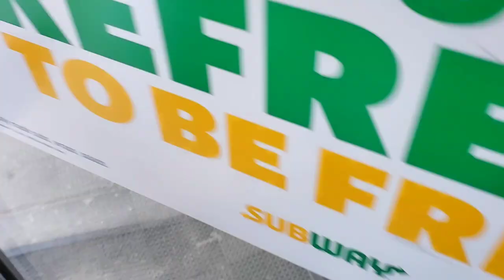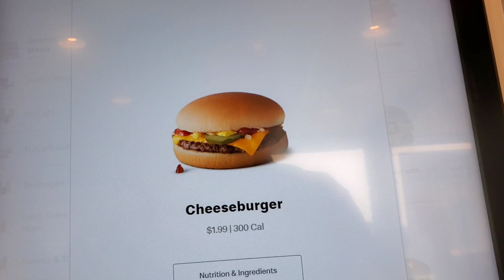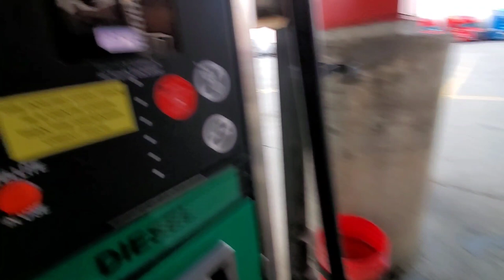Loaded For Topeka ~ Truck Driver Shortage #387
With all of the chatter about a truck driver shortage in America,  I figured I'd let some new drivers know a few things before they take on this life style.